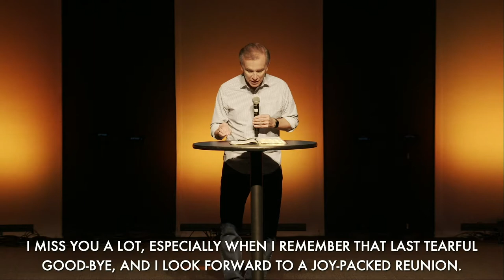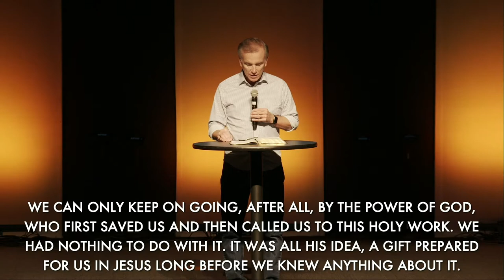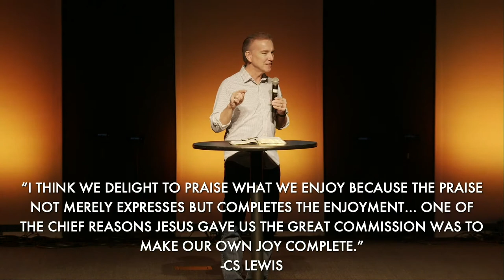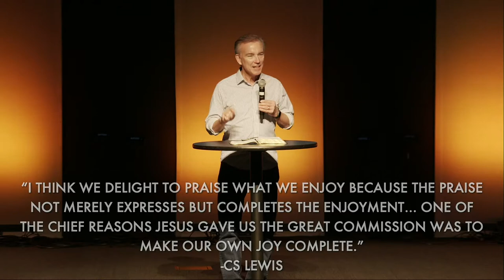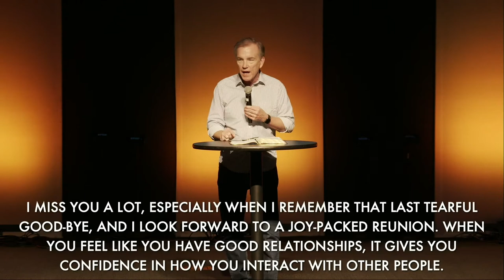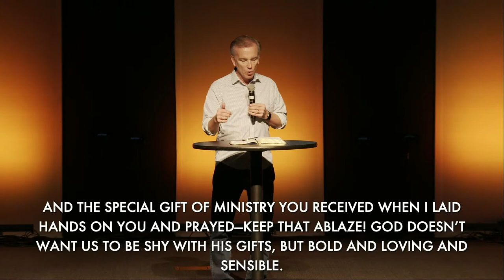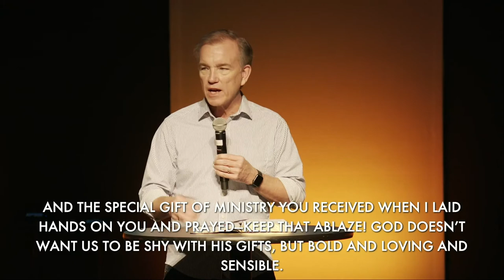Rooted: Why and how should I tell others?